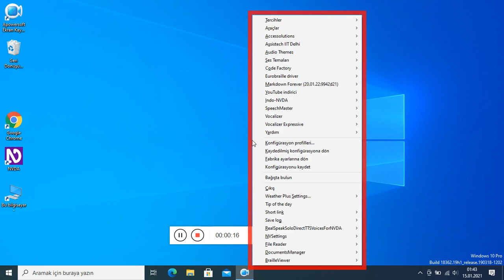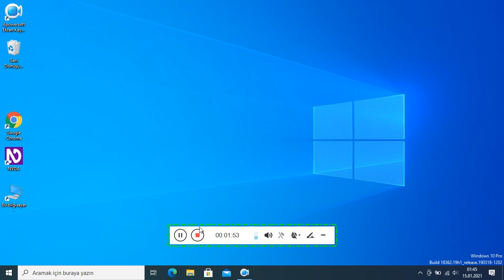nvda yeni bulunan eklenti #1